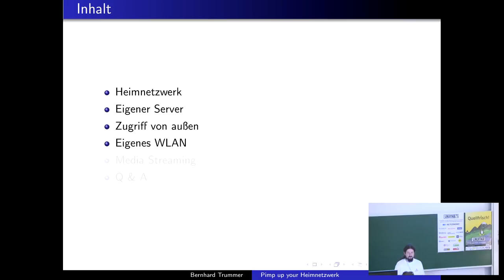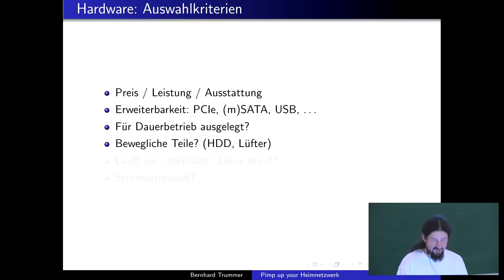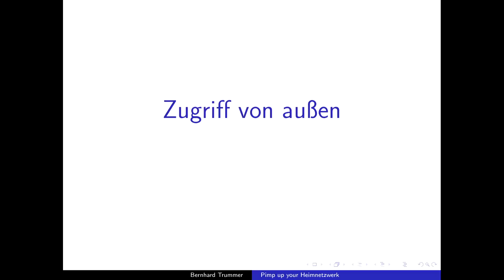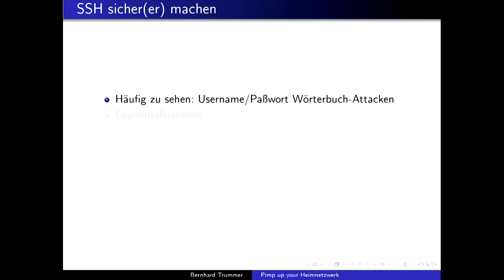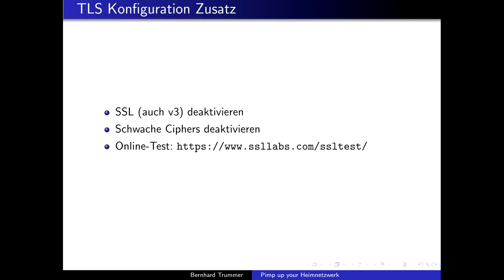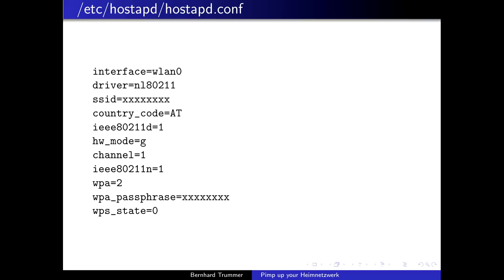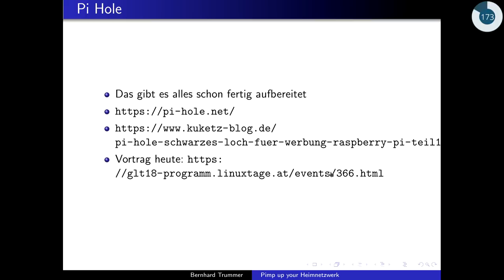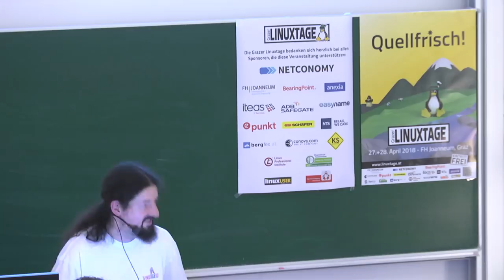Grazer Linuxtage 2018 - Pimp up your Heimnetzwerk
Basierend auf meinem aktuellen Heimnetzwerk möchte ich in diesem Vortrag meine Anwendungsfälle vorstellen und Schritt für Schritt den Pfad von der Problemstellung zur Lösung skizzieren.

PS: Es geht NICHT um Heimautomatisierung und IoT.

1.) Auf Geräte im Heimnetzwerk von aussen (d.h. public Internet) zugreifen.
Stichworte: Dynamic DNS, Port Forwarding, SSH

2.) Einen eigenen Router betreiben (hinter dem Modem vom Provider) inkl. einem eigenen WLAN.
Stichworte: hostapd, dhcpd, dnsmasq

3.) Einen eigenen Webserver betreiben.
Stichworte: Apache, certbot, TLS Konfiguration, Nextcloud

4.) Media Streaming innerhalb des Heimnetzwerkes.
Stichworte: DLNA, minidlna, Android Apps

5.) Ein altes Android Handy als Audioplayer verwenden.
Stichworte: Vergleich von verschiedenen DLNA-basierten Apps.

Bernhard Slash Trummer